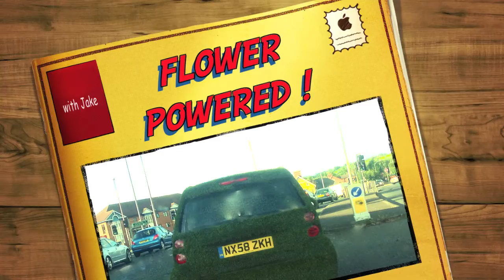Flower - Powered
My wee nephew